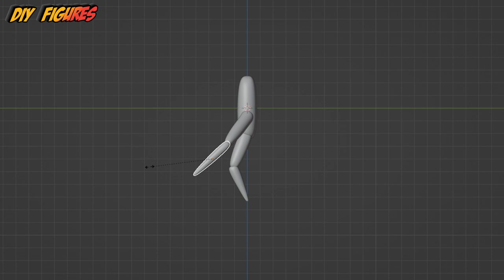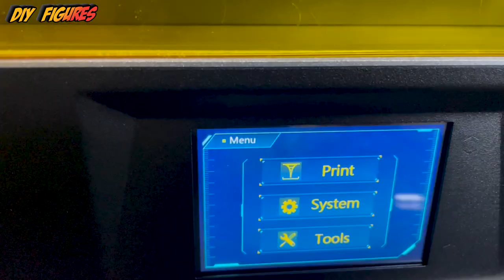Making Monster NABNAB and Slow Seline SNAIL Sculpture Timelapse ⭐ Garten of Banban 2 ⭐ DIY Figures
This is the process video of sculpt that I have done sculpting and painting + Assemble.
Timelapse sculpting and painting of game Garten of Banban 2 .

3D modeling and 3D printing for making figurines.
You can also see the process of painting figurines of varying complexity.

00:00 Box of new Garten of Banban II toys
00:04 3D Modeling
01:18 Making a support
01:41 3D Printing
02:26 Cleaning
02:43 Removing supports
03:12 Cure the prints
03:25 Work-surface
03:48 Painting Monster Nabnab or The Twisted One
04:44 Painting ZEPHYR SNAIL or Slow Seline
05:41 Finished

Garten Of Banban II or Garten of Banban 2 is the sequel to Garten Of Banban set to realse on the 3rd of March, 2023. It will feature multiple new characters such as the Sheriff, Snail and the Twisted One, also previously intoduced characters are in this game in their Monster Form, such as Banban, Banbaleena, Captain Fiddles, and possibly Stinger Flynn. It will also have a longer runtime compared to the first game. The graphics will also be better then in the first game.

- Nabnab or The Twisted One appears as a tall, lanky, blue spider-like humanoid with three eyes and a large mouth with several sharp teeth. It wears a monochromatic birthday hat that tilts off of the right side of their head.
- The (Slow Seline) Snail appears as an ordinary yellowish green like snail, however, their eyes are unnaturally large and they have an unearthly grin that makes them appear a bit unnerving. Their entire body is colored yellow, including their shell, which is a spiral shape.